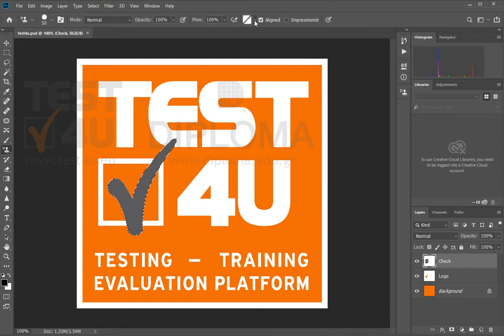Επιλέξτε το γκρι σημάδι ελέγχου (checkmark) της στρώσης Check. Στην συνέχεια χρησιμοποιήστε το...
Επιλέξτε το γκρι σημάδι ελέγχου (checkmark) της στρώσης Check. Στην συνέχεια χρησιμοποιήστε το εργαλείο πατρόν (Pattern Stamp Tool) για να αλλάξετε το χρώμα του χρησιμοποιώντας τις παρακάτω επιλογές:
μέγεθος πινέλου 50px, στυλ πινέλου Hard Round
Μην καταργήσετε την επιλογή του σημαδιού ελέγχου.